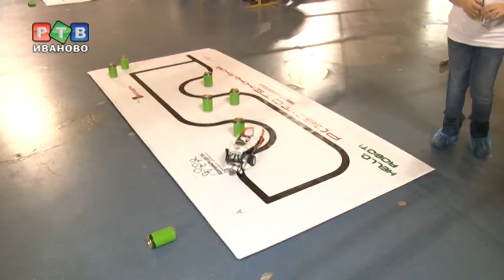Роботы сошлись в битве